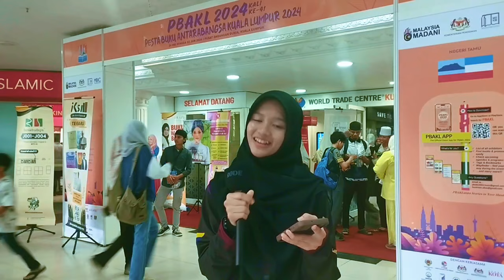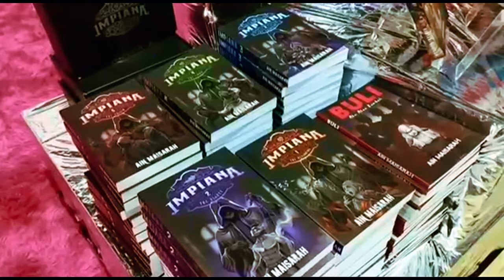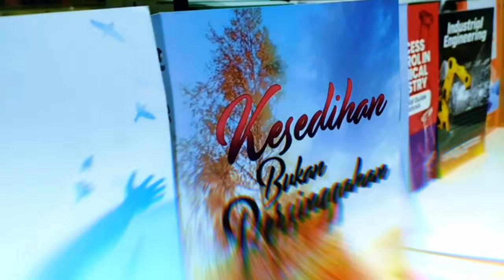PBAKL DAY 3